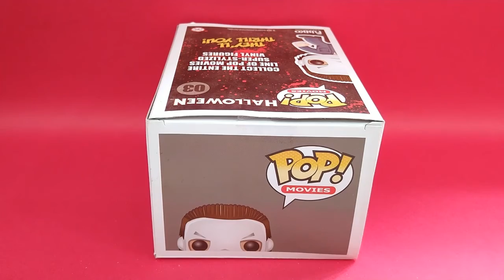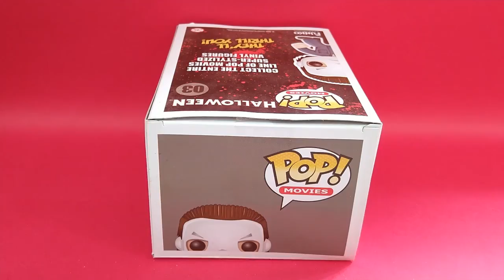Véspera de Halloween - Michael Myers - Funko Pop - Filme Halloween - Supermercado dos Heróis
Neste vídeo, o Canal Supermercado dos Heróis entra no clima do Halloween ( Dias das Bruxas ).
 Happy Halloween !!!
 Veremos a figura Funko Pop do Michael Myers em detalhes, o astro principal do filme Halloween.
 Como menção honrosa, cito nesta descrição, a heroína Laurie Strode, a irmã do serial killer nos filmes, que sobrevive com bravura a cada investida maligna do seu perigoso irmão, na noite de Halloween e o Dr. Sam Loomis, o psiquiatra experiente e heroico, responsável pelo estudo do caso de Michael Myers,  em Haddonfield, Illinois.
 Aproveitando o clima de Halloween, se vocês curtem jogos sobre zumbis, confiram as minhas playlists e outros gameplays com esta temática, que eu já postei no Canal Supermercado dos Heróis :
- The Walking Dead : A New Frontier - Parte 01 - O início da epidemia zumbi - Gameplay - PS4 - Link do vídeo
- The Last of Us - Remastered - Parte 01 - O início da pandemia zumbi - Gameplay - PS4 - Link do vídeo
- The Last of Us 2 - Joel desabafa com seu irmão Tommy - Gameplay de estréia do jogo no canal - PS4 - Link do vídeo
 Quem gosta de filmes e séries sobre zumbis, não pode perder estes vídeos do meu canal, que mostram bonecos colecionáveis de The Walking Dead :
- The Walking Dead - AMC Set 2 - Nano Metalfigs - Jada Toys - Pack c/ 5 Figuras - Link do vídeo
  Quem gostou do meu trabalho no Canal Supermercado dos Heróis e ainda não é inscrito, por favor inscreva - se, deixe um like, comente, compartilhe e ative o sininho, para receber as notificações de nossos próximos vídeos. ... Muito grato, amigas e amigos !!!
 Assistam também, as playlists do Canal Supermercado dos Heróis, que trazem itens colecionáveis e personalizados dos Super - Heróis :
Uma notícia legal : o seu amigo aqui, o Supermercado dos Heróis, foi citado em uma live no canal Playstation Brasil, na transmissão ao vivo do FIFA 20 PS4 Tournaments: Pro for a Day | Final Brasil. Quem quiser conferir este momento importante para o meu canal, veja aos 51 : 52 do referido vídeo. Link do vídeo do Canal Playstation Brasil
 Muito obrigado, meus amigos e amigas !!!